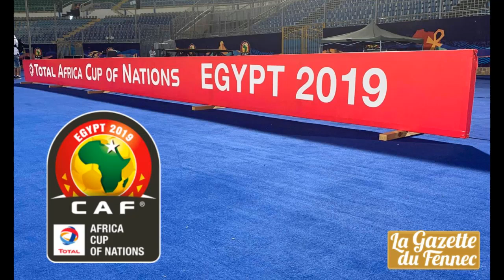Can 2019 cameroon vs guinea bissau | امم افريقيا 2019 الكاميرون ضد غينيا بيساو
Can 2019 cameroon vs guinea bissau
امم افريقيا 2019 الكاميرون ضد غينيا بيساو